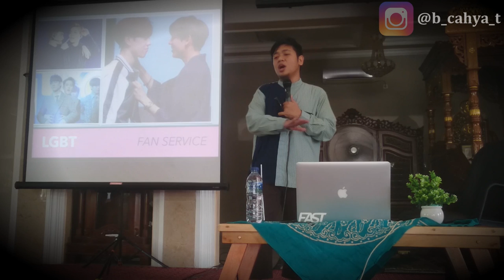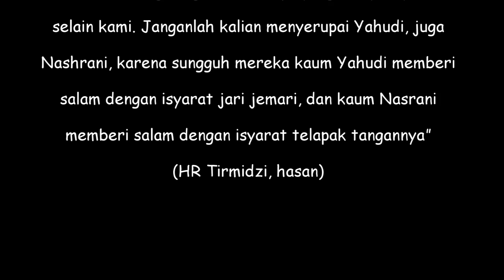Benih-benih LGBT dalam "Budaya Korea" - (KOREAN WAVE By Ustadz Fuadhnaim)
Pemateri dalam video tersebut adalah Ustadz Fuadhnaim, salah satu traineer dari sebuah Komunitas "YUK NGAJI" yang dimotori oleh Ustadz Felix Siauw.
Dalam video ini, tidak ada niatan untuk menjelekkan, atau merendahkan sebuah pihak. Namun hanya sebagai bahan renungan kita semua, terutama bagi seseorang yang merasa dirinya seorang Muslim.
Saya hanya berniat dalam hati untuk berbagi kepada teman-teman semua, barang kali ilmu yang baru saya dengar ini, ada teman-teman yang belum pernah mendengar ataupun sudah sekalipun,. tidak ada maksud menjelekkan, namun hanya sebagai bahan renungan kita semua sebagai hamba Allah SWT, dan pengikut dari Nabi Muhammad SAW.
Semoga bermanfaat, Amiin.
Wa 'alaikummus salam Wr. Wb